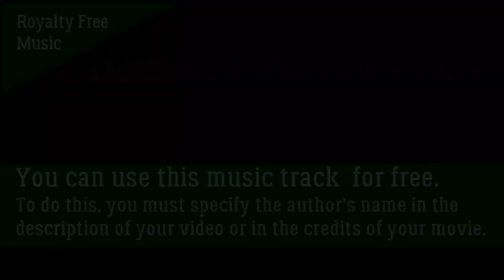«Dance of the machines» Royalty Free Music FREE MUSIC FOR YOUR VIDEOS Download. EKATERINA OLERSKAYA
You can use this music track for your videos for free. To do this, you must specify the author's name in the description of your video or in the credits of your movie. The authorship belongs to the composer Ekaterina Olerskaya.